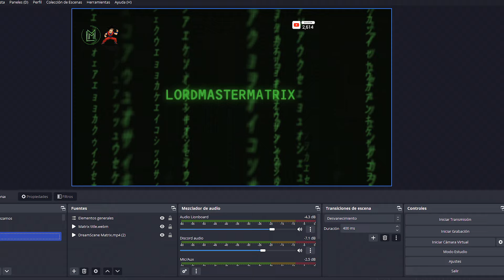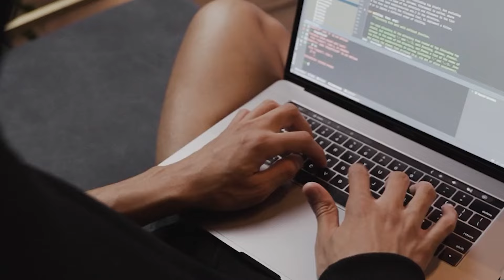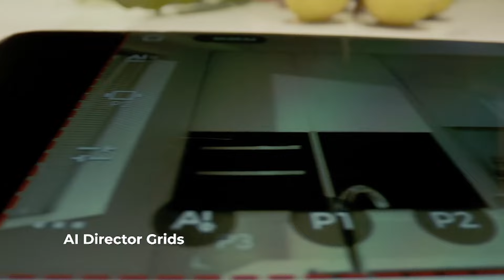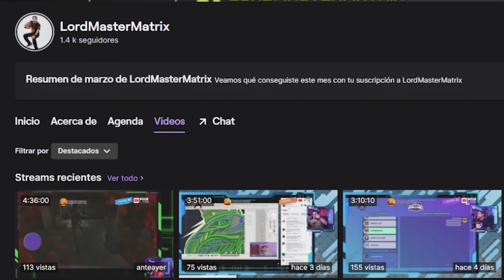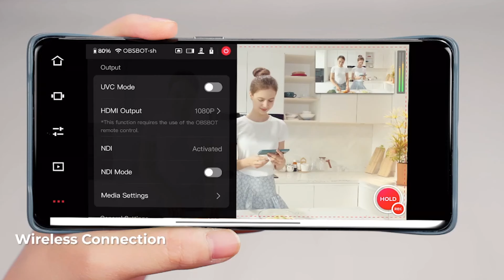La camara que lo tiene todo, bueno casi.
¡Olvídate de las cámaras fijas! La cámara Obsbot te sigue automáticamente con IA y graba en 4K para videollamadas y streaming impecables. ¡Cómprala ya y conquista el mundo online!

También, déjanos tus preguntas y comentarios a lo largo del curso, y estaremos encantados de ayudarte en tu viaje de aprendizaje con Excel. ¡Comencemos juntos este emocionante viaje!

¡Streams todos los días a partir de las  8:30 pm (hora México)!

Puedes contactarte conmigo si tienes alguna duda te puedo ayudar o puedes dejar tu comentario para que pueda explicarte y resolver tus dudas.

✅Si te gusto el video puedes  suscribirte y darle like para traer mas tutoriales como este, recuerda que puedes  activar la campanita para que te llegue una notificación en cuanto suba un nuevo video, COMPARTE este video con tus amigos. gracias por ver :D

¡Si crees que me gané una pizza, puedes donar a!